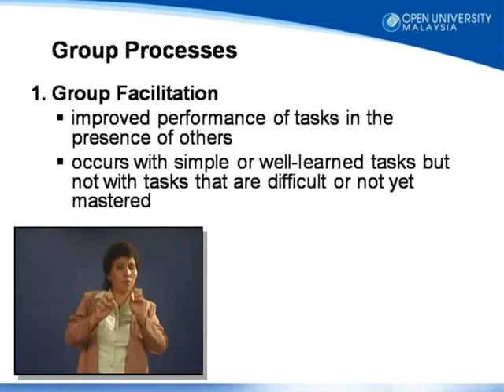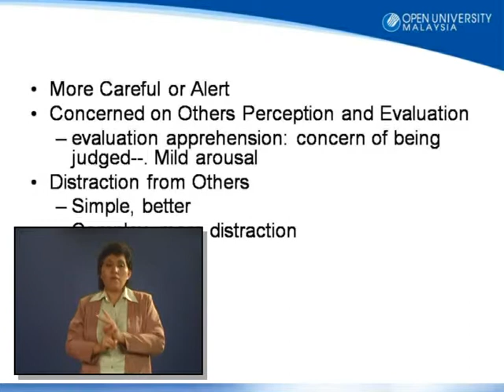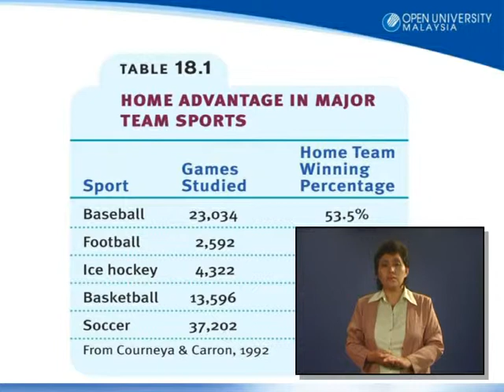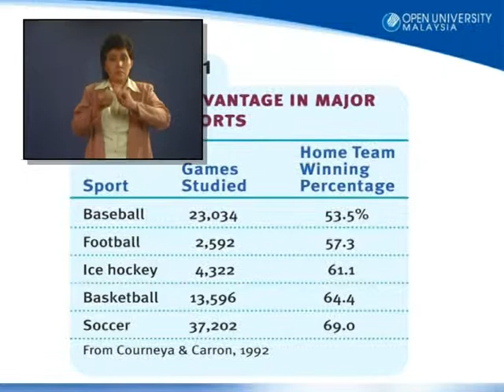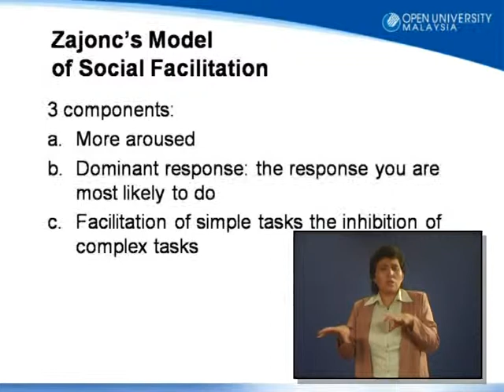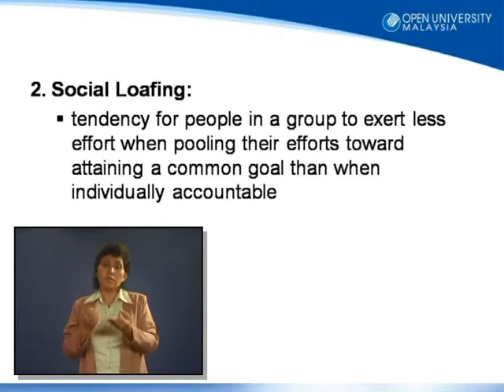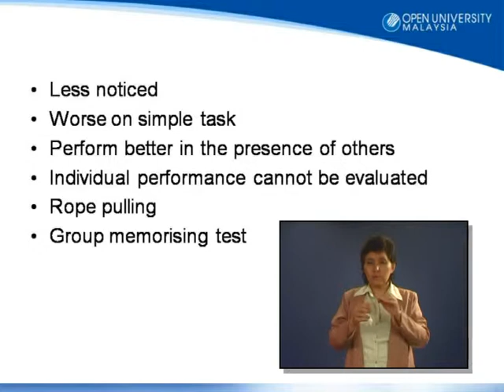[T] ABPS1103 Social Psychology T4 P4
Tutorial 4 covers Topics 7 and 8 of the Social Psychology module. Topic 7 explains on group processes, group structures, context of intergroup behaviour and strategies for improving intergroup relations.While Topic 8 discusses on theories, styles and types of leadership. Group decision making, group polarisation, groupthink and brainstorming are also discussed in this topic.

Produce by Centre for Instructional Design and Technology, Open University Malaysia.